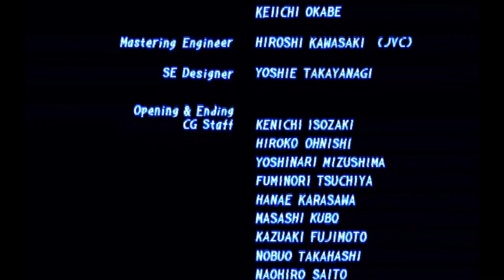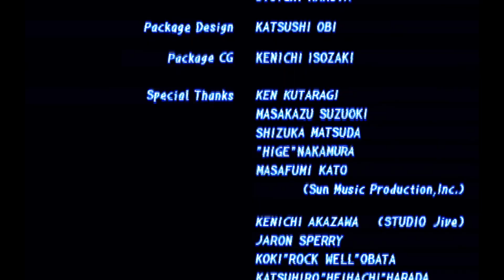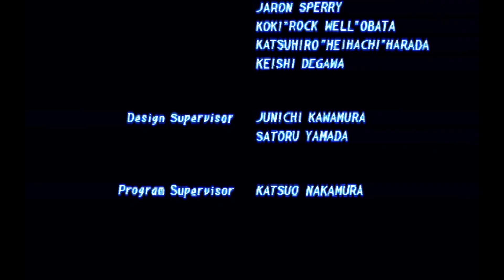Tekken 2 -Lei Playthrough (PS1) (PSX)